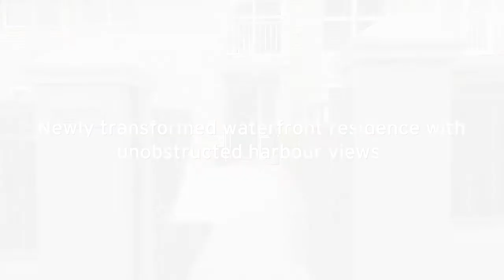2/3 Drummoyne Avenue, Drummoyne